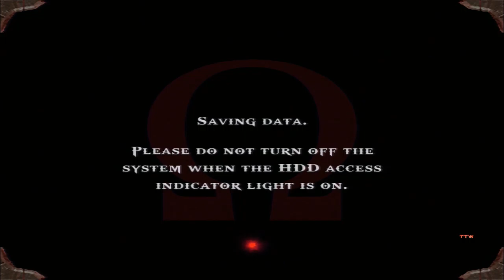Let's Play God of War #22 - Through Hell and Back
After being killed by Ares, Kratos must once again pull himself up and test the might of the gods.

Game by SCEA/ Santa Monica